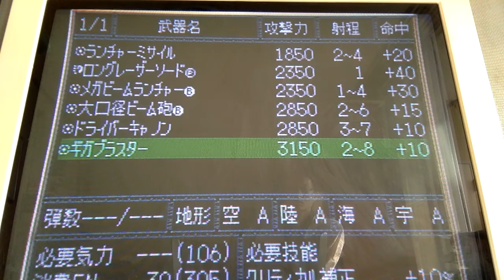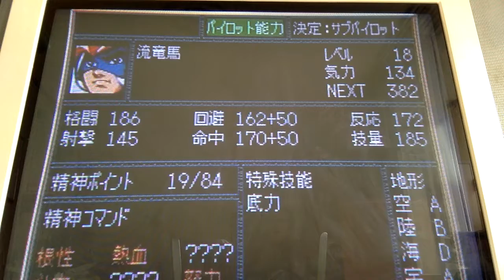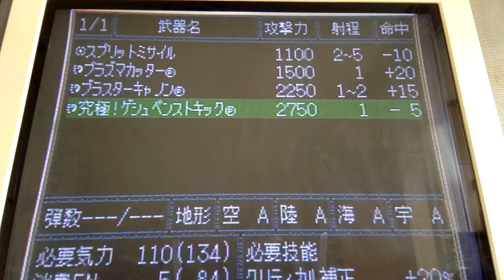スーパーロボット大戦F 10話6 セガサターン슈퍼로봇대전F 10화6 세가새턴